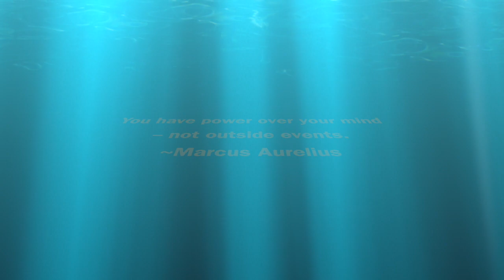Transformation -- Perception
Jana Shelfer Vlog:
What a day!  It didn't go the way I would have planned it, but the one thing I can control...my perception.  My thoughts and my actions are MINE!  What may seem to be frustration and disappointment, can be channeled into determination.

Unstoppable is my character...unstoppable is who I am!